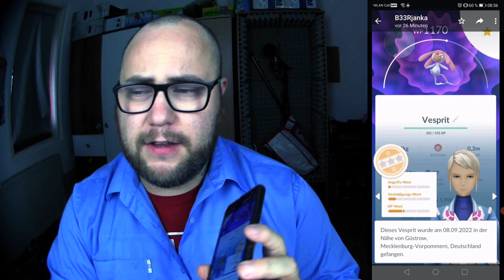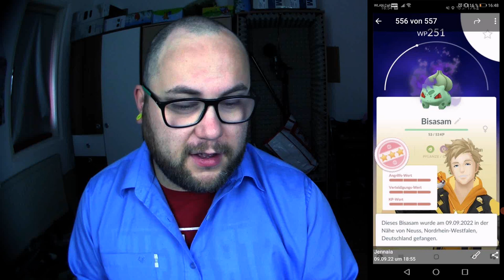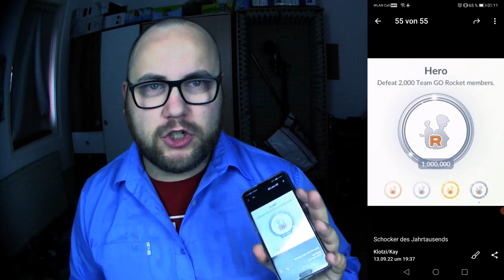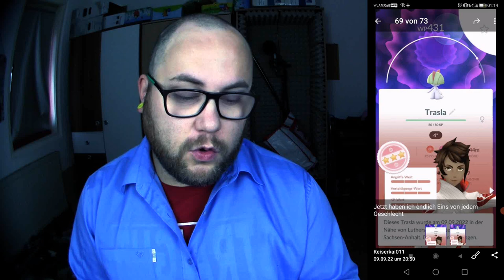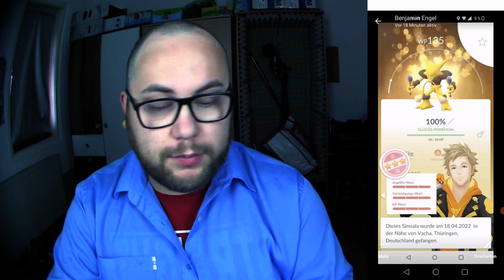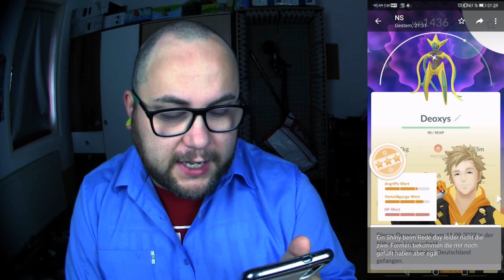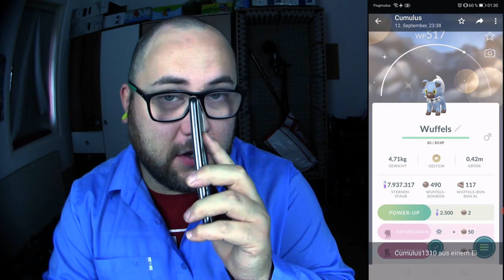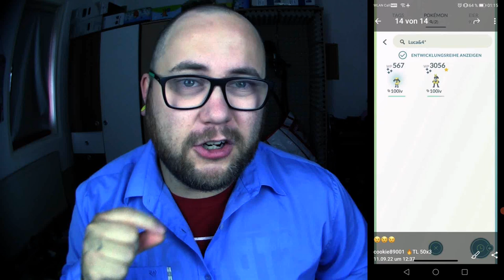Raid Am Mittwoch Vol. 203 (Highlights & Schocker) | Pokémon GO Deutsch # 2112